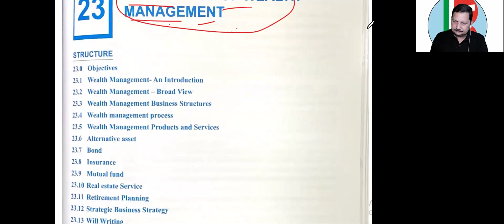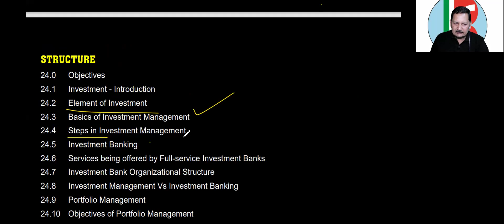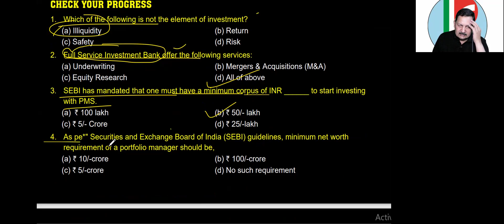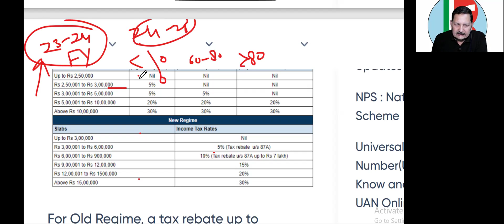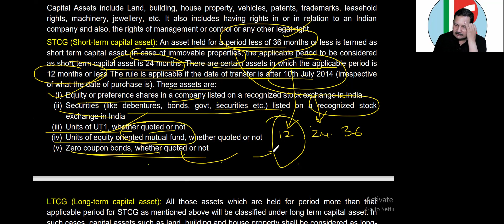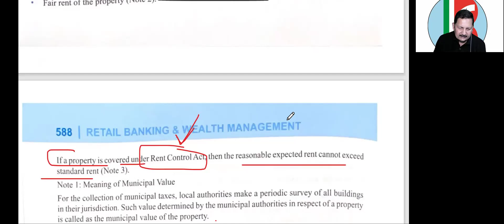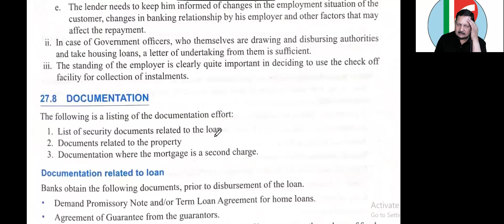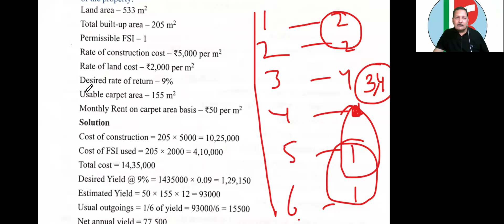RBWM Module D additional Reading Maha Marathon By Kamal Sir #2302 D 07 June 83o pm video265736091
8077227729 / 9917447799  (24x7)